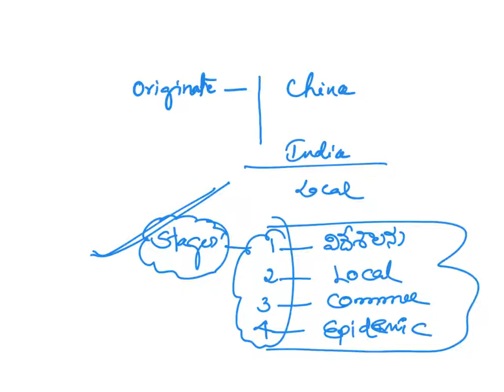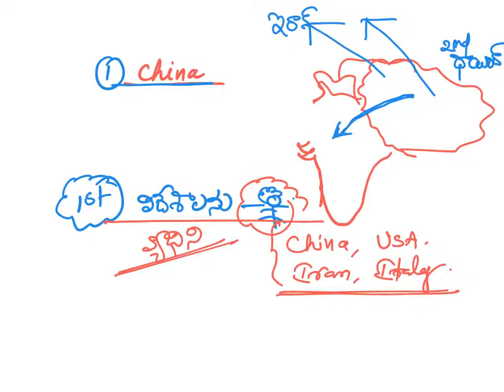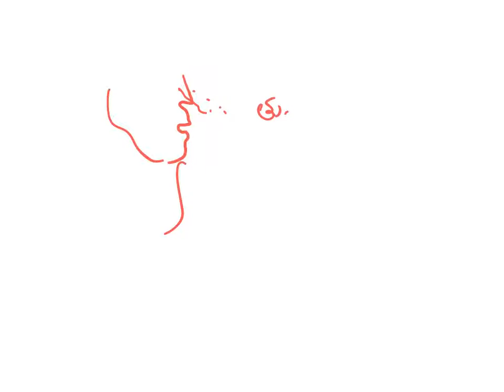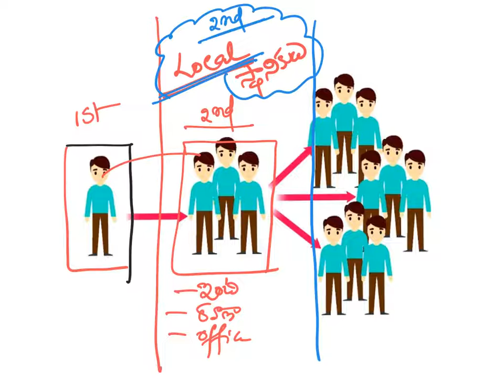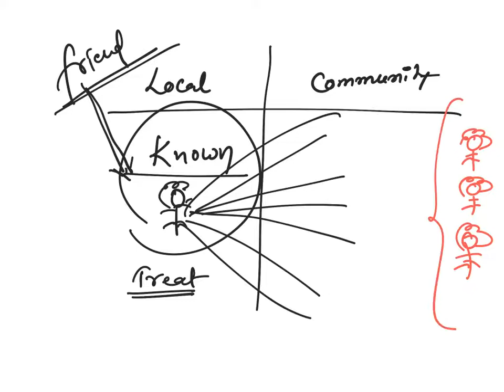Local , Community and Epidemic Transmission of Covid 19/ Stages of Corona virus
Corona virus   / Covid 19 for UPSC APPSC TSPSC Aspirants: In this course, Narsaiah sir    short cuts or clue words for easy  remembrance.